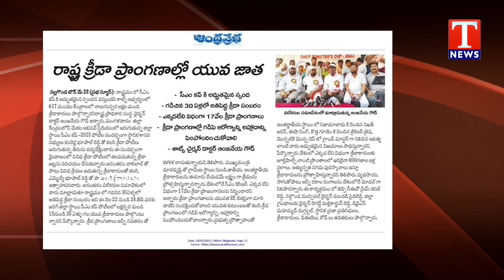SATS CM Cup 2023 Special Song | Chief Minister's Cup 2023 Song | Yuvatarama Song | T News